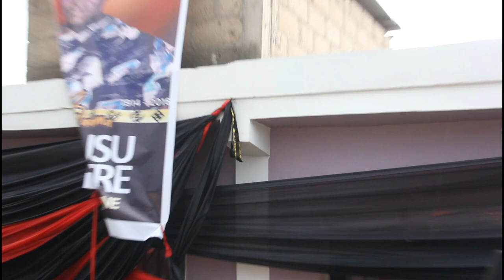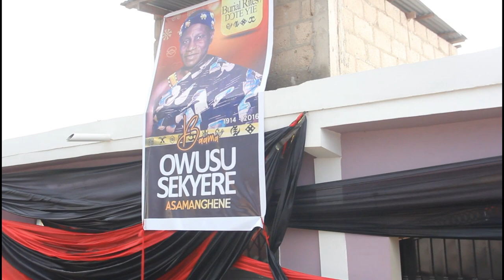ASANTE ASAMANG HENE FUNERAL ARRANGEMENT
OBAAMA OWUSU SEKYERE ASAMANGHENE